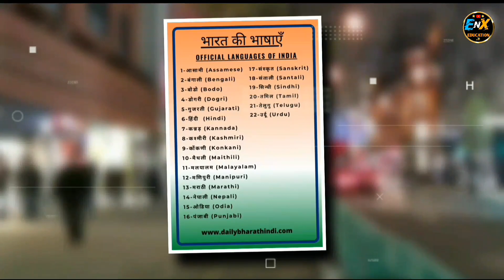Phone पर सबसे पहले Hello ही क्यों बोलते है ? | Why do you say Hello first on the phone ? | FE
phone par sabse pahle hello kyu bolte hai
biscuit mein hole kyon hota hai
biscuit me hole kyu hota hai
taj mahal banane ka tarika
taj mahal banane ka tarika bataiye
taj mahal banane ka tarika dikhaiye
taj mahal
taj mahal yamuna river flood
janam lete hi bache kyun rote hain
bacche janm lete hi kyon rote hain
bacche janm lete hi 1 sal ka kaisa hota hai

In this video, facts(rochak tathya/) you don't know or facts you never knew. Today you will see this facts video in Hindi And together "फ़ोन पर सबसे पहले हेलो ही क्यों बोलते है ? | Why do you say hello first on the phone?" And Top 17 Most Amazing Facts to see this video And this video is gonna be very interesting so watch the video till the end And I hope you liked the Facts Episode - 5.